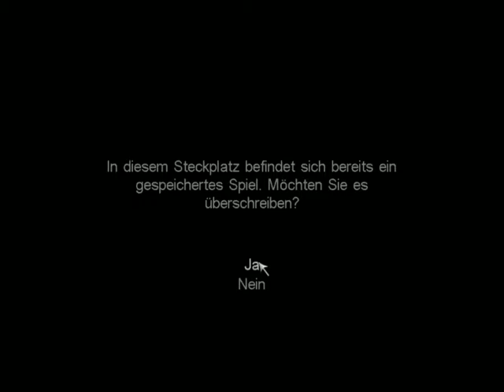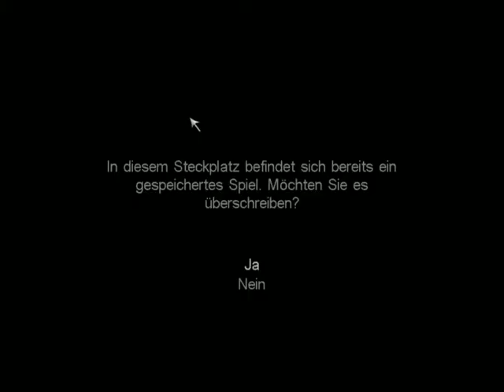Call of Cthulhu: Dark Corners of the Earth - gameplay - #7